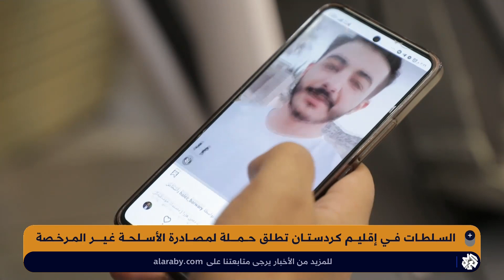السلطات في إقليم كردستان العراق تطلق حملة لمصادرة الأسلحة غير المرخصة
أعلنت وزارة الداخلة في إقليم كردستان العراق إطلاق حملة لنزع الأسلحة غير المرخصة ستشمل كافة محافظات ومدن الإقليم وتستمر عاما كاملا.